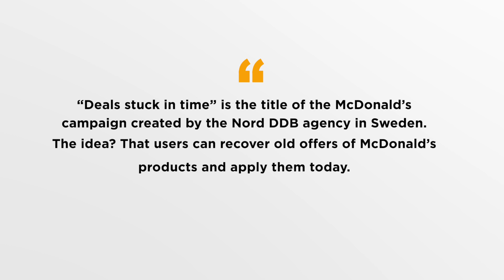▷ MCDONALD'S te permite RECUPERAR PROMOCIONES del PASADO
«Deals stuck in time» es la original campaña de McDonald’s con la que podrás recuperar ofertas del pasado.